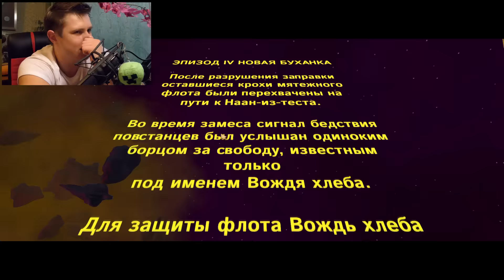КОЗЕЛ ты ХЛЕБУШЕК!